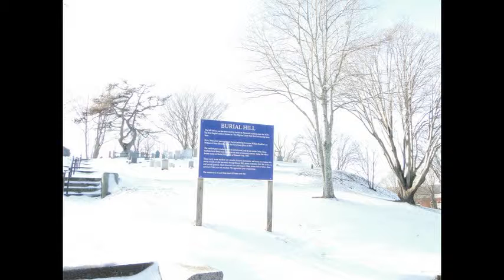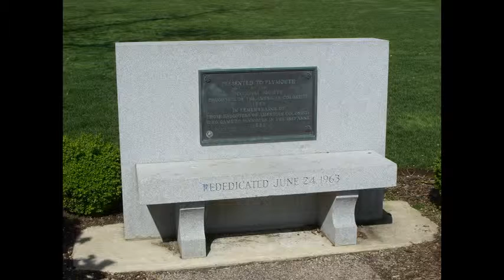Plymouth Rock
Plymouth Rock is the traditional site of disembarkation of William Bradford and the Mayflower Pilgrims who founded Plymouth Colony in 1620.